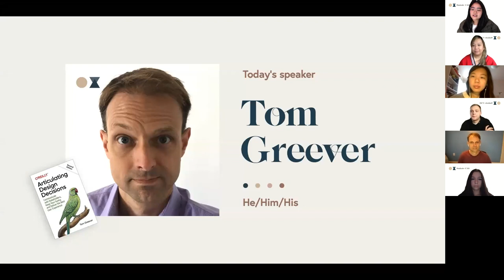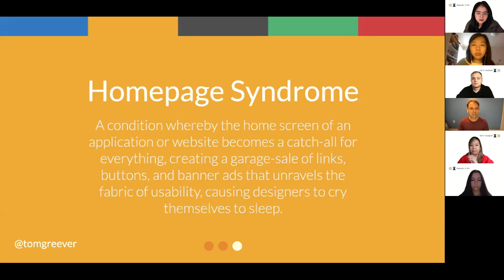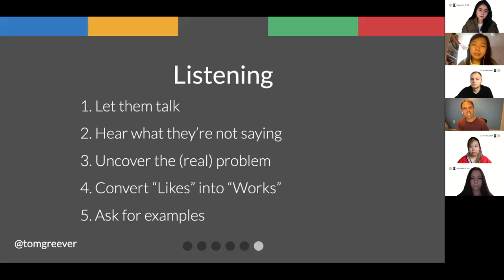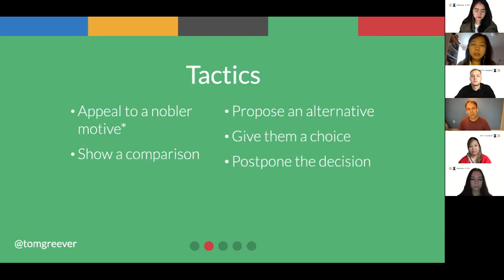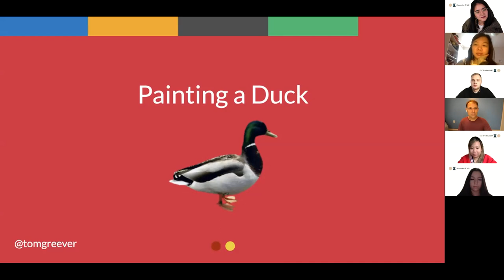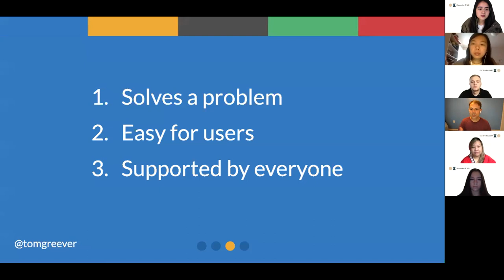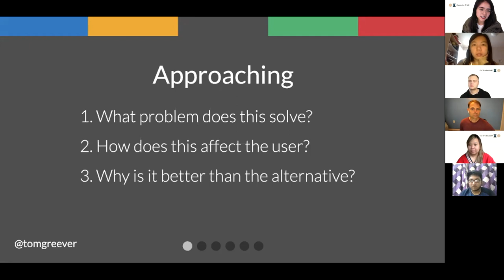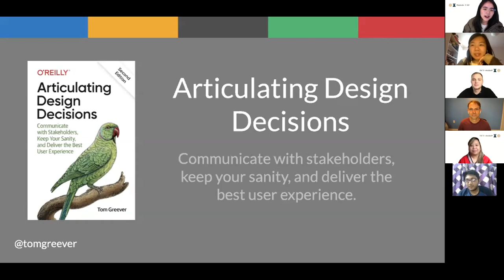Articulating Design Discussions with Tom Greever | Students of UXD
Every designer has had to justify designs to non-designers, yet most lack the ability to explain themselves in a way that is compelling and fosters agreement. The ability to effectively articulate design decisions is critical to the success of a project, because the most articulate person often wins. This session provides principles, tactics, and actionable methods for talking about designs with executives, managers, developers, marketers, and other stakeholders who have influence over the project with the goal of winning them over and creating the best user experience.

Time: 10:30 AM PDT
Tom Greever has been designing interfaces and leading design teams for 20 years. His experience as a UX designer, executive design leader, and consultant has given him a broad perspective on how better communication yields great design. He has coached and mentored teams on design practices and communication all over the world, including Porsche, Apple, Facebook, the BBC, and more.

Articulating Design Decisions is hosted by Students of UXD. Students of UXD is a community built for students of all ages who are pursuing User Experience Design.